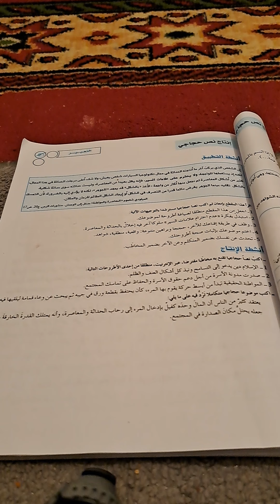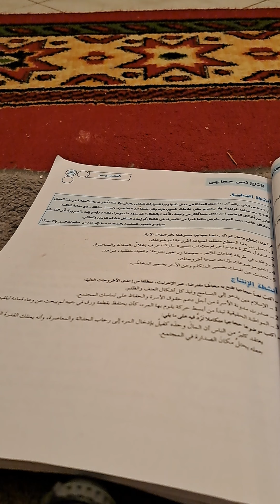انشطة الانتاج لنص حجاجي كتاب الرائد ص61جذع مشترك علمي